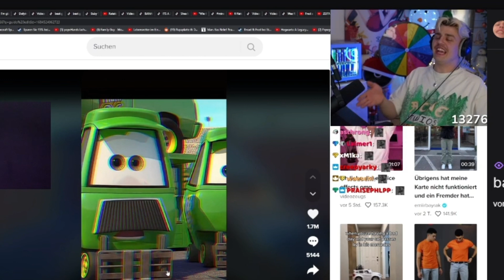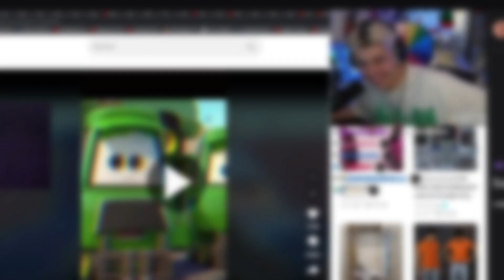Bastis Kindheit hat seinen Skin inspirieren lassen | Best of BastiGHG Minecraft Twitch Clip deutsch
Aus dem Twitch Stream von @BastiGHG: SO WENIG ACHIEVEMENTS WIE MÖGLICH🔹 WIR HABEN IHN GEFUNDEN NACH 65 STUNDEN 🔹(03:07:26)